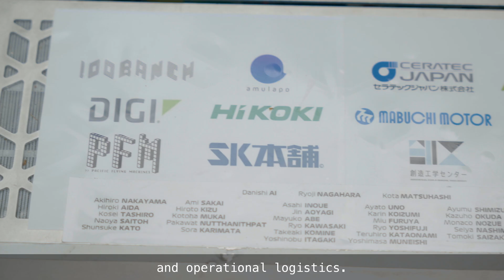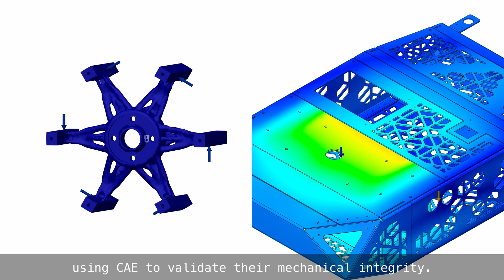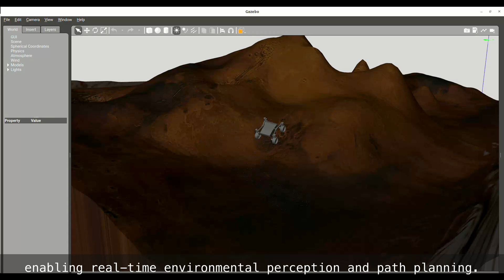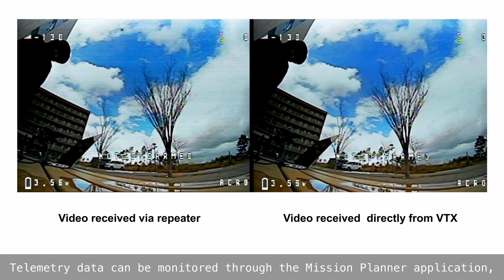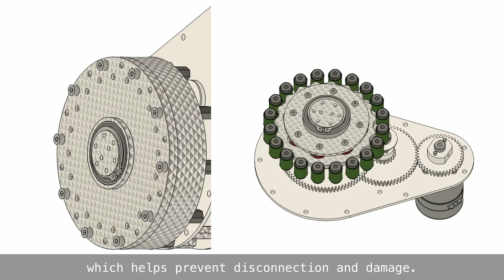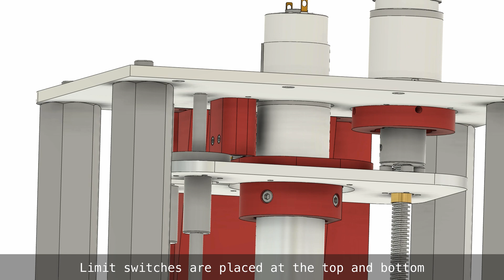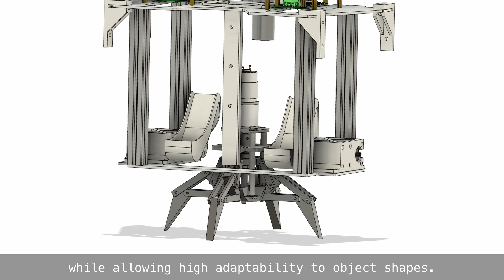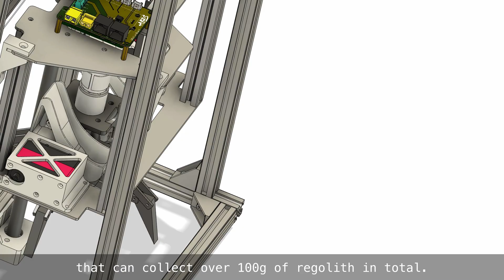ARES8 性能紹介動画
We are ARES Project — Japan’s first student rover team
From a custom-built rover, robotic arm, drone, and science payload, to simulation and AI vision — this is how we engineered our rover for the European Rover Challenge 2025 Final.

What’s inside:
• Lightweight aluminum body + 4WD independent steering system
• Custom-designed wheels for extreme terrain
• Onboard computers, STM32 microcontrollers, and CAN-based control
• LiDAR, GPS, IMU, and Nav2 for autonomous navigation
• A hexacopter drone for aerial scouting & autonomous landing
• A 5-DOF robotic arm with custom reducers and 3D-printed end effectors
• High-precision science payload with drilling & mineral analysis